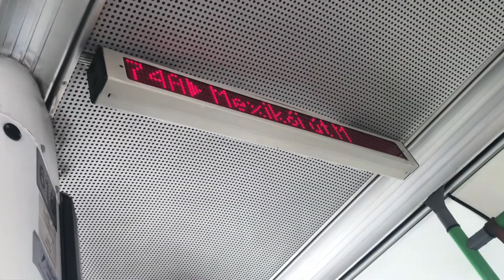2024.01.29. Ganz-Solaris Skoda Trollino 12 GST-12A. 74A.